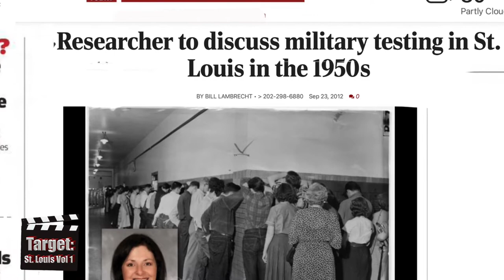Real to Reel - Target: St. Louis Vol 1 (Damien D. Smith)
Damien D. Smith, Actor, Writer, and Director, made the documentary "Target: St. Lous Vol 1."  This is the true story of secret military testing on African Americans in St. Louis.   The story is told through the words and experiences of those who survived the testing.  Damien D. Smith is most widely known for his acting role on the television show, "The Purge."